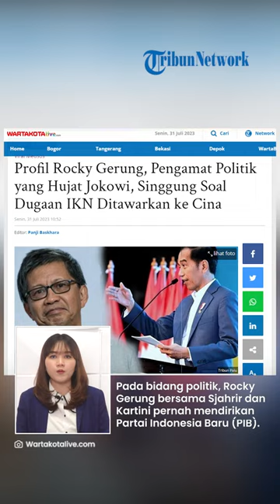Profil Rocky Gerung, Pengamat Politik yang Maki-maki Jokowi soal IKN, Kini Dilaporkan ke Polisi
Dalam pernyataannya itu, Rocky Gerung bahkan diduga telah menghina dan mencaci maki Presiden Jokowi hingga menyinggung soal IKN yang dijual ke Cina.

Kini, ia pun dilaporkan ke Bareskrim Polri oleh sejumlah relawan Jokowi.

(Tribun-Video.com/WartakotaLive.com)

Artikel ini telah tayang di WartaKotalive.com dengan judul Profil Rocky Gerung, Pengamat Politik yang Hujat Jokowi, Singgung Soal Dugaan IKN Ditawarkan ke Cina,

VP: Fajar